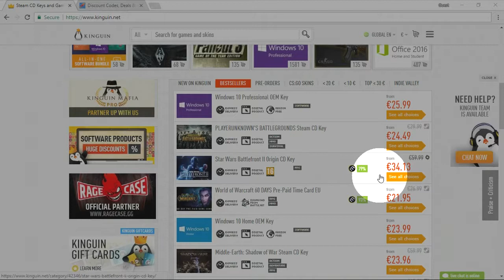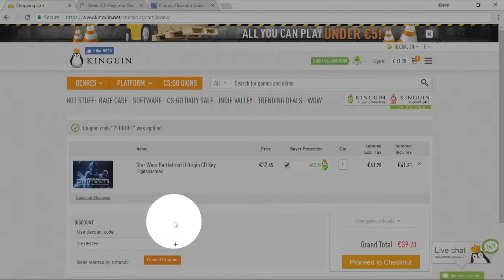Kinguin Discount Code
Watch our new video-tip of how to get a discount on Kinguin shopping